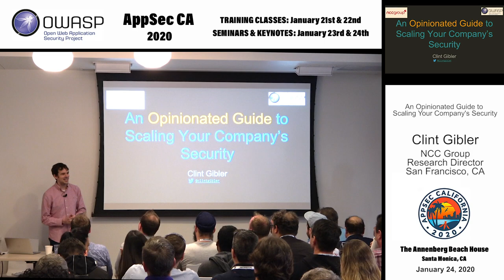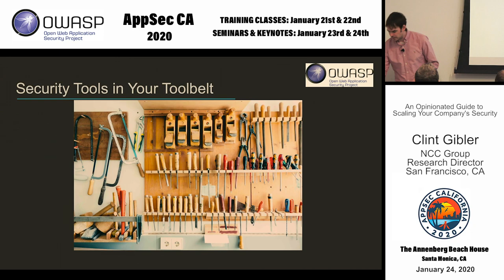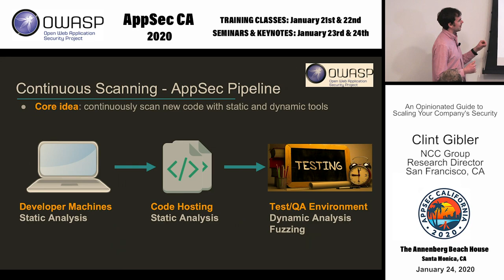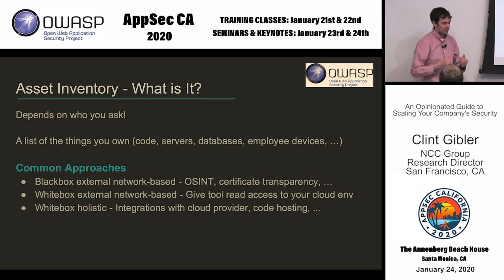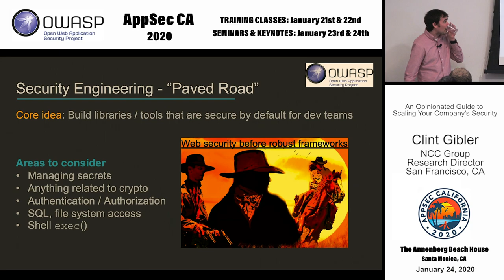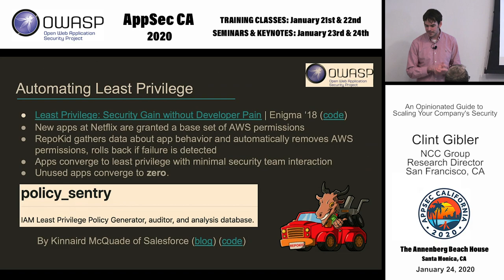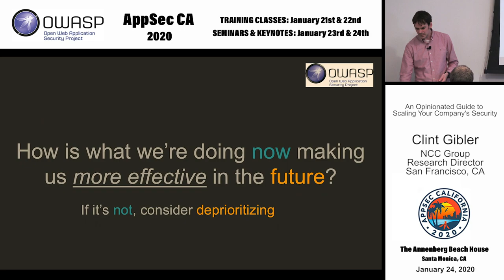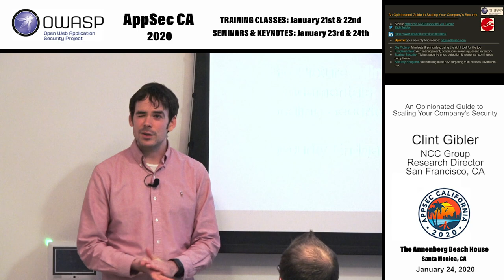An Opinionated Guide to Scaling Your Company's Security - Clint Gibler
There have been hundreds of blog posts and conference talks about DevSecOps and scaling security. As a busy security professional, it can be difficult to stay on top of the current state of the art.

Don’t worry, I’ve put in the time for you.

This talk distills the unique tips and tricks, lessons learned, and tools discussed in a vast number of blog posts, conference talks, and in-person discussions I've had with security engineers at tens of companies.

Using this info, I've created an opinionated guide to systematically scaling your company's security. This talk is about results: tools and hyped approaches that don't work will be called out.

I’ll cover:
* Principles, mindsets, and methodologies of highly effective security teams
* Valuable security primitives to invest in, upon which high leverage initiatives can be built
* Security metrics and creating a data-driven security program
* High value engineering projects that can prevent classes of bugs
* How and where to integrate security automation into the CI/CD process in a high signal, low noise way
* Useful open source tools

You’ll leave this talk with an understanding of the current state of the art in DevSecOps, links to tools you can use, resources where you can dive into specific topics of interest, and most importantly, an actionable path forward for taking your security program to the next level.

Clint Gibler
NCC Group
Research Director

Clint Gibler (@clintgibler) is a Research Director at NCC Group, a global information assurance specialist providing organizations with security consulting services. He’s helped companies implement security automation and DevSecOps best practices as well as performed penetration tests for companies ranging from large enterprises to new startups.

Clint has previously spoken at conferences including BlackHat USA, AppSec USA/EU/Cali, BSidesSF, and DevSecCon Seattle/London/Tel Aviv/Singapore. Clint holds a Ph.D. in Computer Science from the University of California, Davis.

Want to keep up with security research? Check out *tl;dr sec*, Clint’s free newsletter that contains summaries of artisanally curated, top talks and useful security links and resources from around the web.